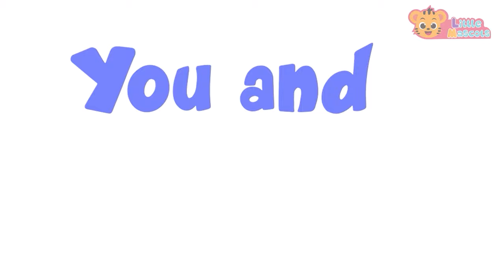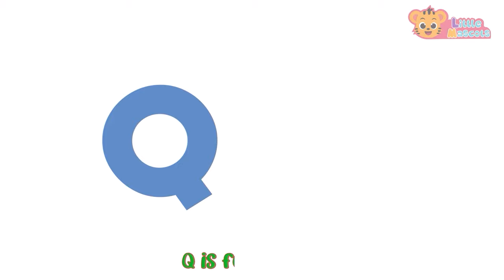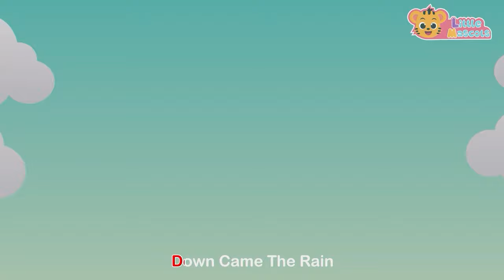This Is The Way + Five Little Speckled Frogs + more Little Mascots Nursery Rhymes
This is the way we brush our teeth.. brush or teeth...brush our teeth ~~
Get ready for school with our cute animals in "This Is The Way".

This is the way we put on our clothes
Put on our clothes, put on our clothes

Timestamps

00:00 Intro
00:10 This Is The Way
02:24 5 Little Speckled Frogs
04:35 Little Fish
06:04 Baby Shark
08:02 Dancing Like An Animal
09:34 Hickory Dickory Dock
10:56 Color Song
12:42 Wheels On The Bus
15:23 Thank You Song
17:13 Happy Birthday Song
18:15 Finger Family
19:50 Count To 10
21:19 5 Little Ducks
23:39 The Bath Song
25:31 Colors Of The Rainbow
26:51 ABC Song
30:51 Bingo Song
33:24 5 Little Monkeys
35:03 Old MacDonald
37:25 Baa Baa Black Sheep
39:18 The More We Get Together
40:39 Hands In The Air
42:08 Wash Your Hands
43:22 Months Of The Year
45:31 Jingle Bells
47:29 Itsy Bitsy Spider
49:56 Funky Animals
52:29 Head Shoulder Knees & Toes
54:02 Outro

Happy Learning  :)